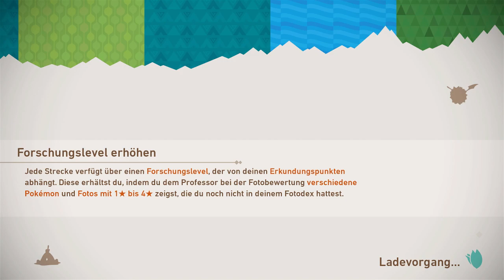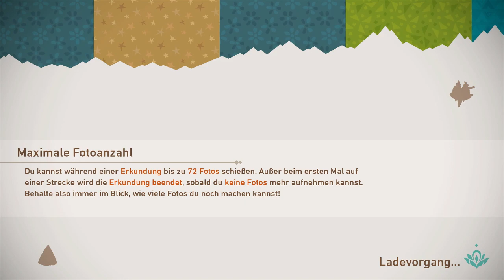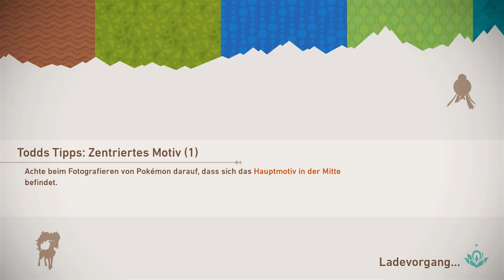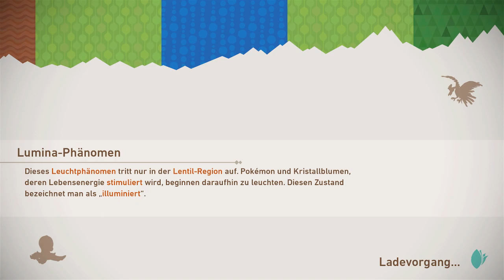Die letzten 16 für 214 Pokémon GESNAPTe Monster! -- New Pokémon Snap -- Part 25